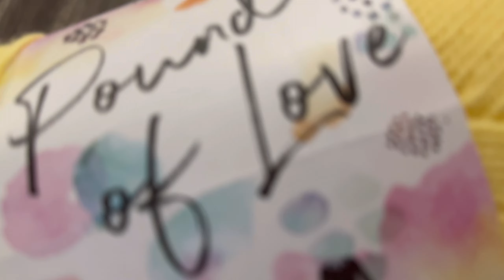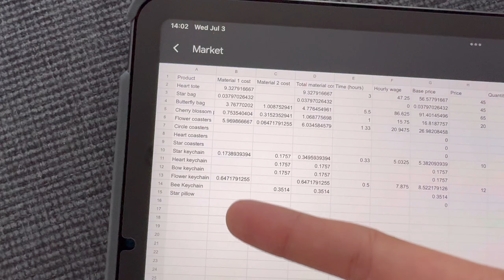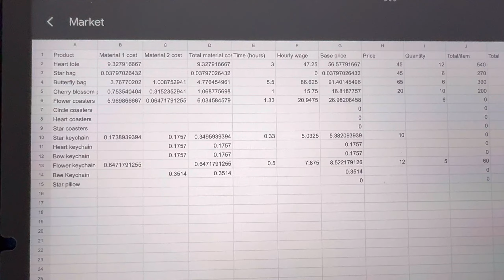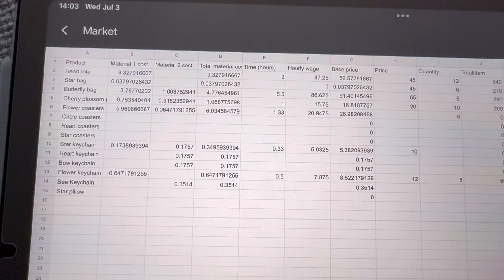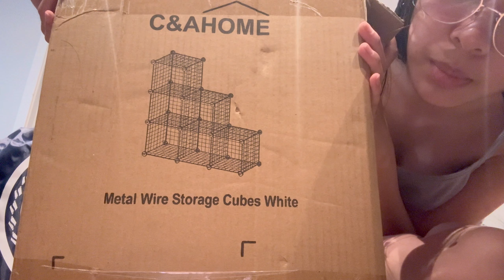I got into my first market! Crochet market prep part 1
Hey! I hope you enjoyed this video :) let me know what kind of things I should make and what kind of content you’d like to see!